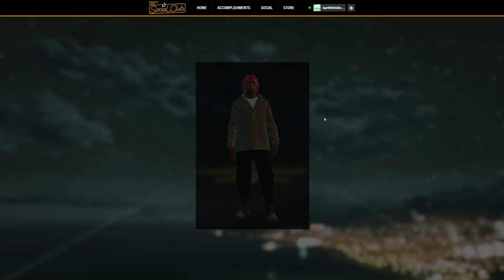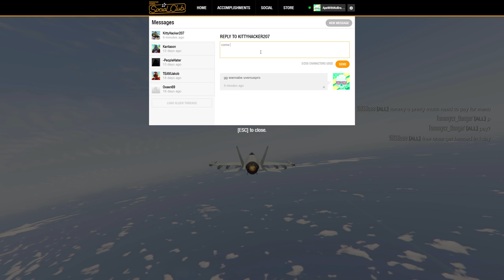He thought using my old Nickname would make him good [2v1 with a Barcode]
The configuration of my pc you can see in the channel's feed.

A2:  It depends on what you mean, if you mean who is the best player at sniping vehicles of all time, it's my leaderboard:

1. LARGEFARVA
2. Eliminator321 [XPRO]
3. Crazy Krille [XPRO]
4. UVersusPro [XPRO]
5. Protokille [MPRO/SUCE]
6. Kalle [CS16]
7. MetalChameau [MPRO/SUCE]
8. QuickSilver
9. KayeKizzle [13YO]
10. Staeni [SUCE]

But its really hard to say whos the best for today but if we talk about the best sniper in 1v1s of all the time then it's Protokille [MPRO/SUCE]

A3: I accuse other players of tryharding against the noobs and peaceful players and if I see that a tryhard farming their K/D on a noob I always try to help out to that poor player. So please dont call me a typical tryhard because Im absolutely not one of them.

Featured Channels to watch for similar gameplay in GTA 5 online:

My best Montages:

My accounts:
1. UVersusPro [from 14.04.15 to 12.01.18] - KittyHaker21 [I used it from 12.01.18 to 18.04.19] - from 19.04.19 Eliminator uses it
2. _AIMBOT.EXE_ [from 18.06.17 to 04.08.18] - UVersusPro [since 04.08.18]
3. CitizenCatz [from 15.04.16 to 17.02.18] - DatBadCat [since 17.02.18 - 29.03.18] then from 30.03.18 to 18.04.19 Eliminator used it. From 18.04.19 Friendly_Pug
Video created by use Sony Vegas Pro 13.